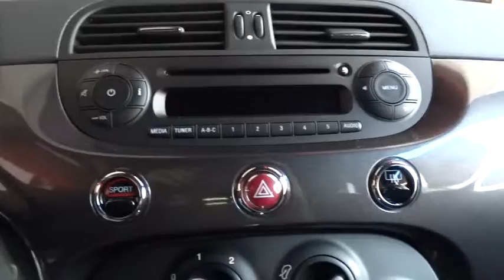2015 FIAT 500 Winter Park, Maitland, Kissimee, Orlando, Greater Orlando Area, FL T527569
2015 FIAT 500

NA